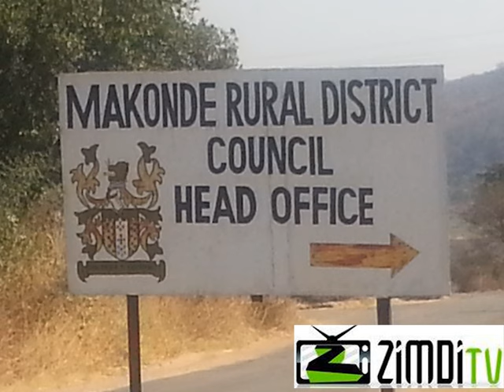Zimbabwean rural women survive on vegetables